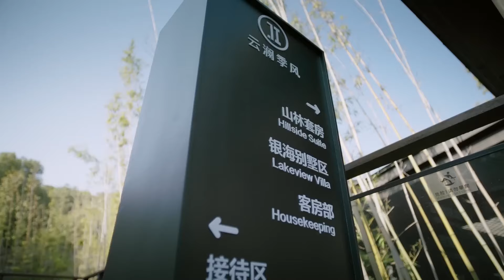灰姑娘主动亲吻总裁，总裁受宠若惊，抱着灰姑娘狂亲！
剧名（Drama Name):【谁都知道我我爱你】